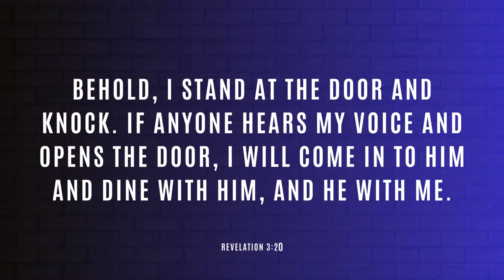4 WRONG WAYS TO BELIEVE IN JESUS (AND ONE RIGHT) | #1057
Have you ever stopped to think about how you believe in Jesus? There are four wrong ways and one right, which one is yours?
"Behold, I stand at the door and knock. If anyone hears My voice and opens the door, I will come in to him and dine with him, and he with Me." Revelation 3:20